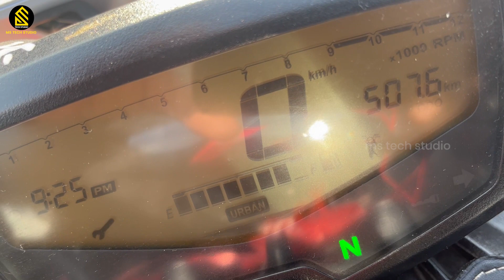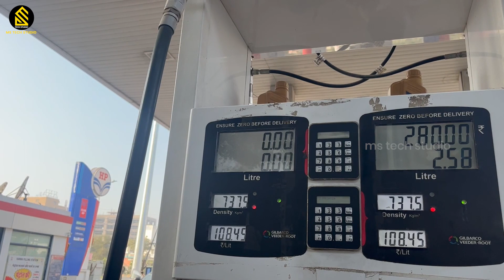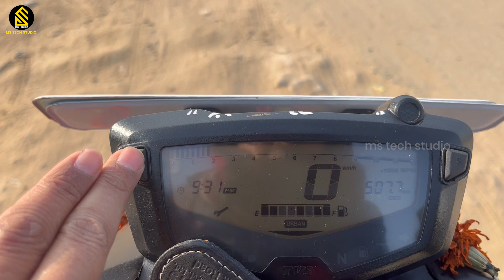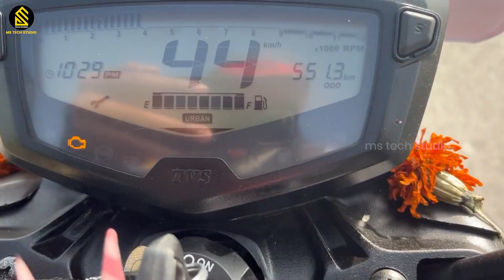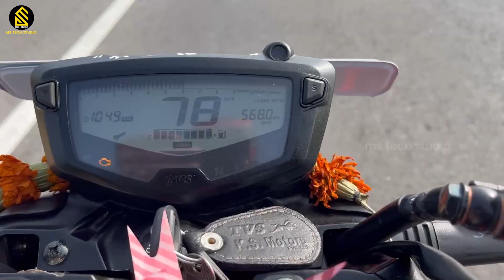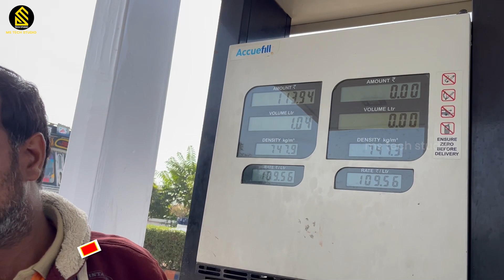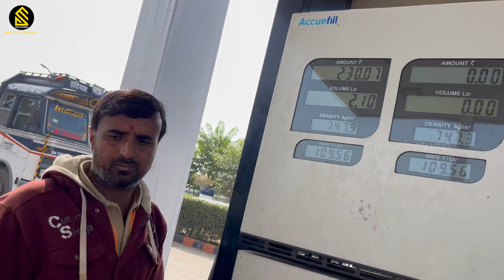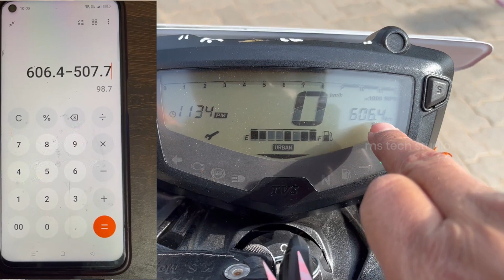TVS Apache RTR 160 4V Real Mileage Test in Highway || Apache 160 4V 2023